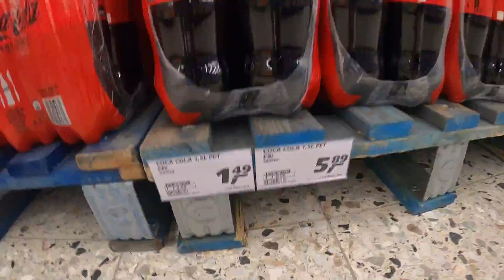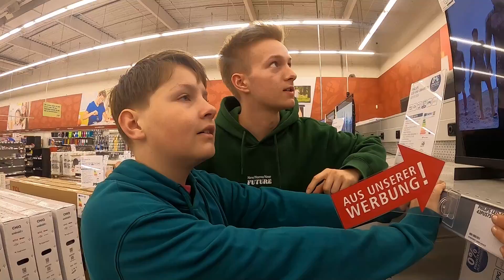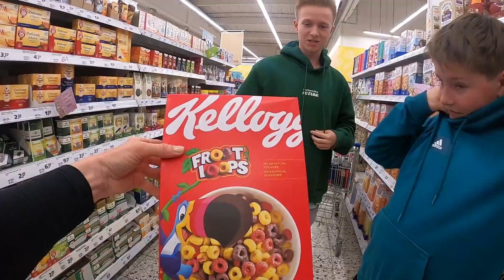Preise erraten & ALLES KAUFEN 🤣 TipTapTube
Fan-Shops**
Unsere Ausrüstung
► Kameras: